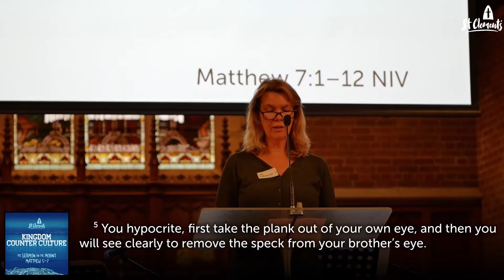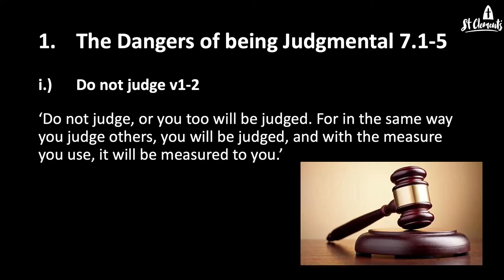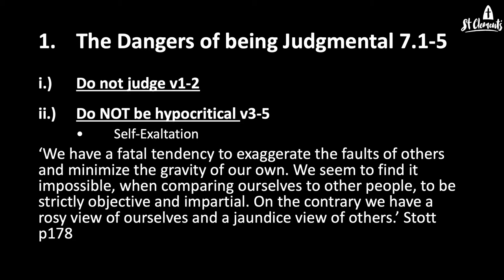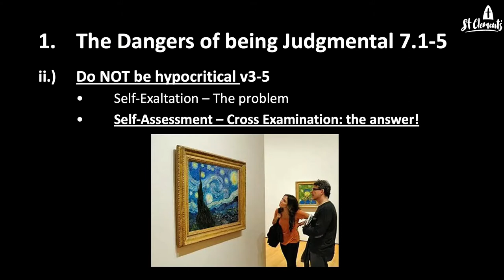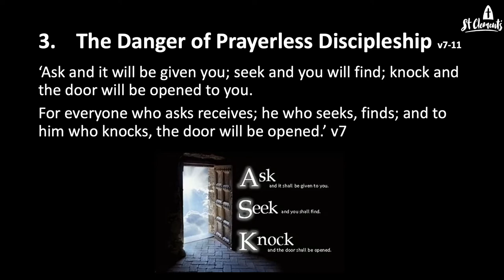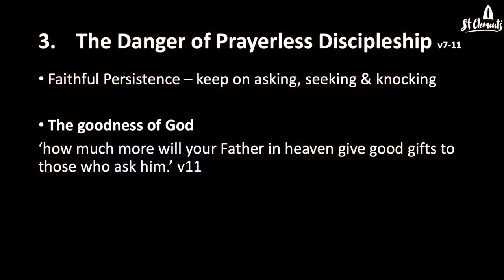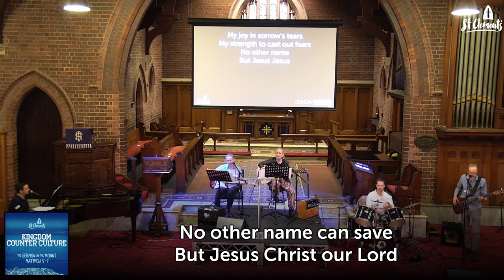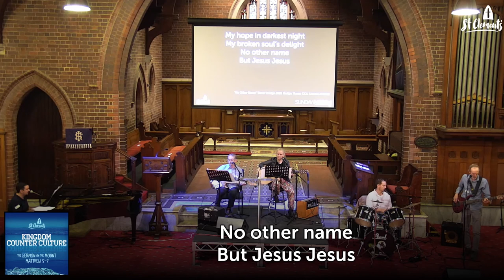St Clements Short Service 21/3/2021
We hope this short service from St Clement's helps you know Jesus and follow him.

Here's what is in this week's short service.
00:00​​ Introduction
00:10​​ Hymn from our 8am Service - The Church's One Foundation
03:13 ​​Bible Reading - Matthew 7.1-12
04:48​​ Sermon - Matthew 7/1-12 (Michael Crichton)
34:17​​ Song from our 10am Service - No Other Name

Andy